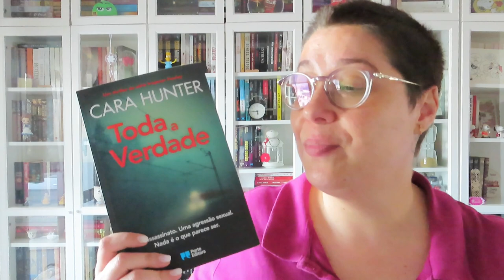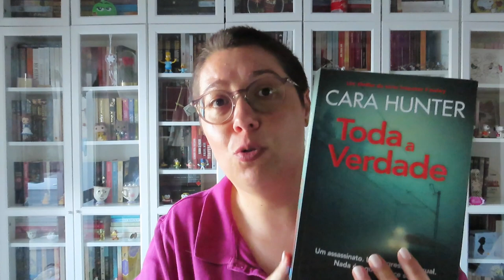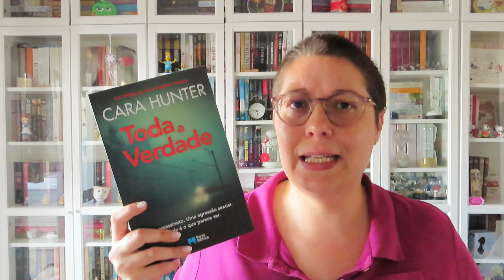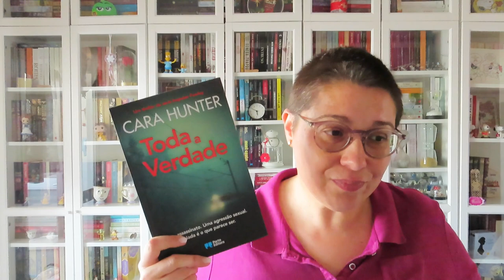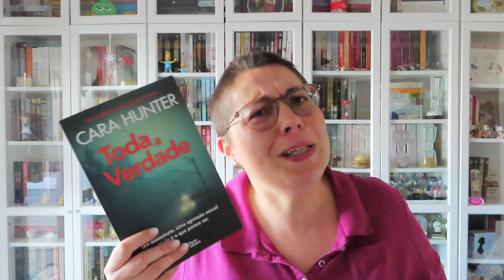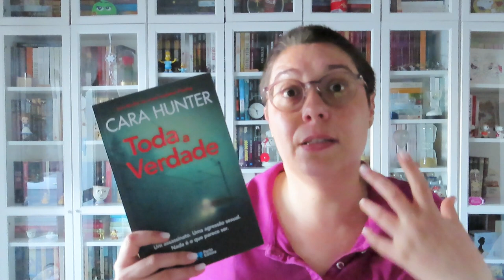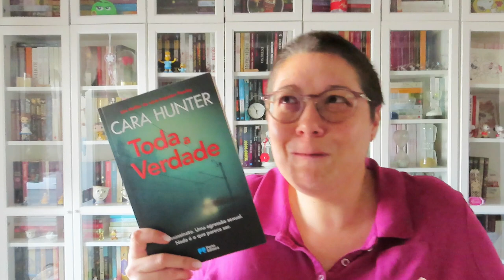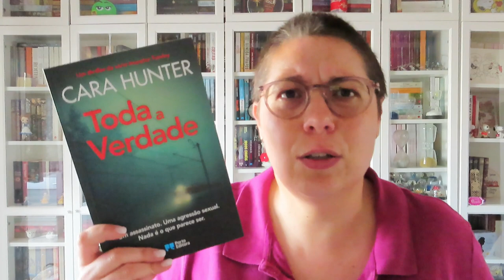[Opinião] Toda a Verdade de Cara Hunter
Livros mencionados:
📙 Toda a Verdade de Cara Hunter